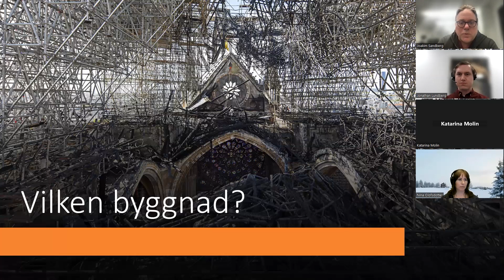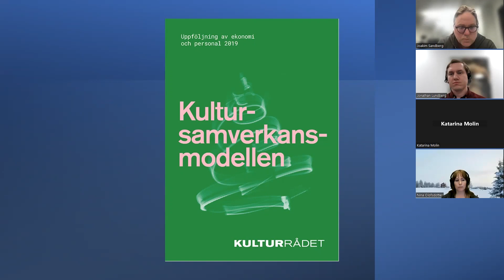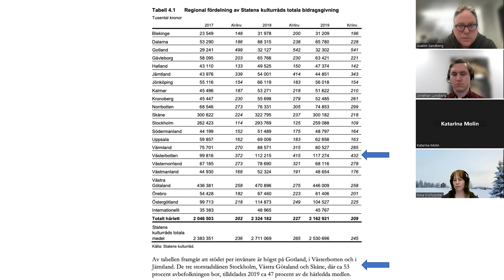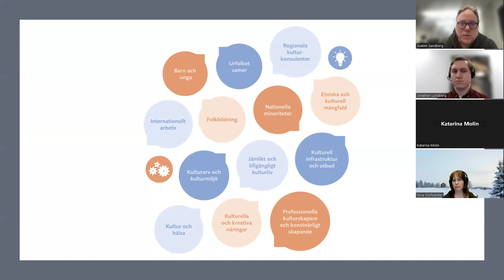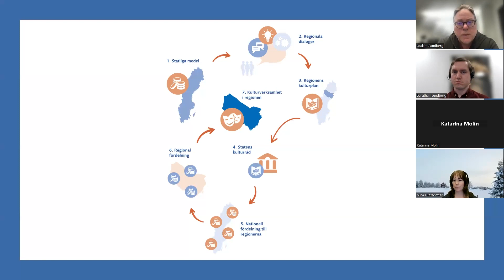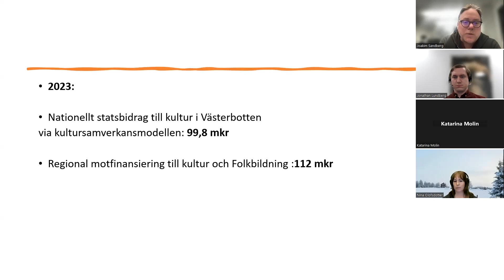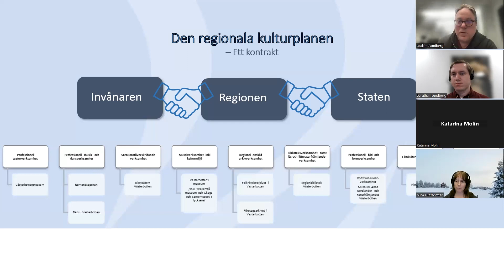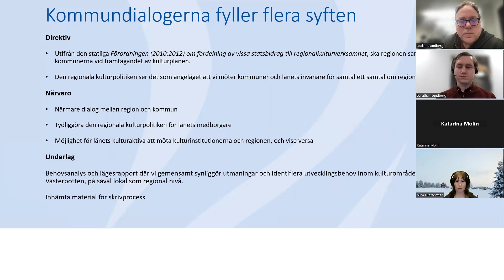RUN.utb - Kultursamverkansmodellen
Kultursamverkansmodellen
Joakim Sandberg, regionkulturchef

Kultursamverkansmodellen och regionala utvecklingsnämndens roll i förmedlingen av statligt stöd till kulturverksamheter i länet.